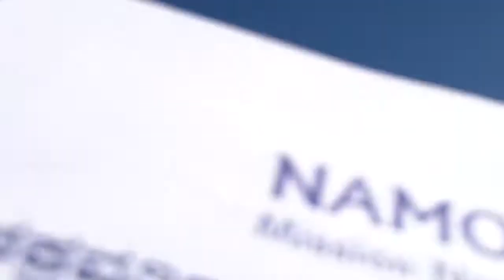100 0001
This video is captured by me, Ramprasad Natarajan from my personal camera(s). If you appear in any part of my video, and are happy, please express in comments, and click LIKE :) If you are unhappy, please also express your reason for displeasure, if any, and if your reason is considerably valid, will see what best can be done to resolve any issues or concerns you may have :) Take care, enjoy, have a nice time :)